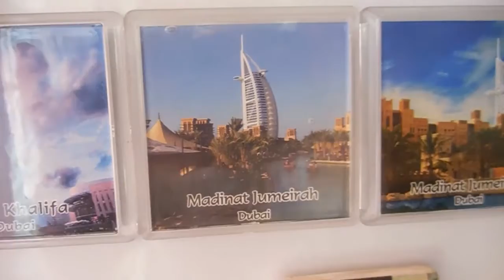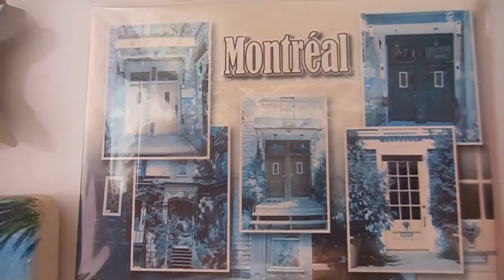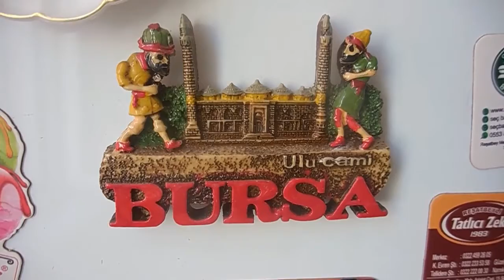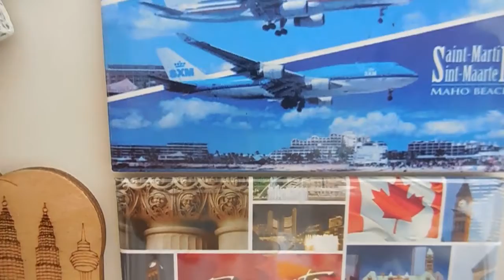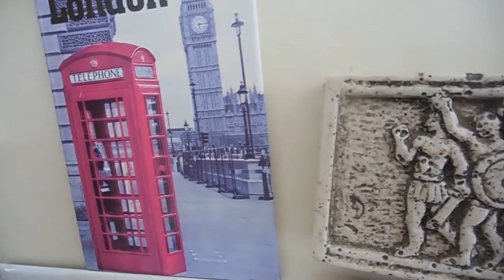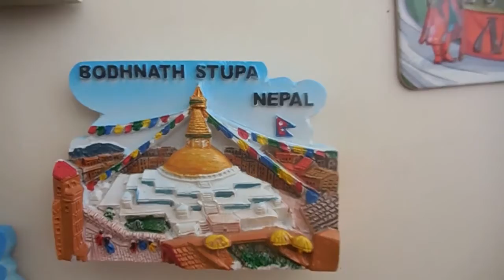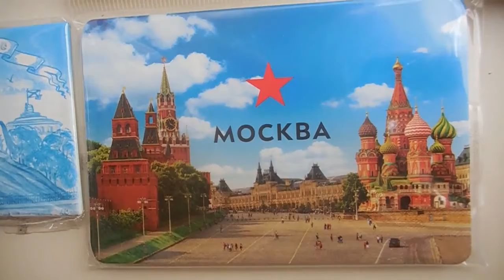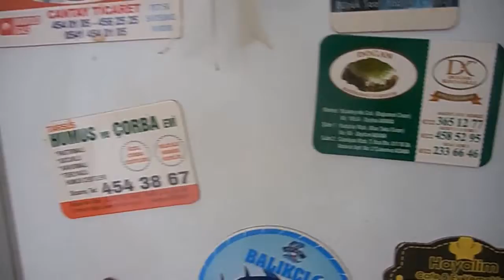MAGNETLER DÜNYASI *** 06 - 09 - 2022